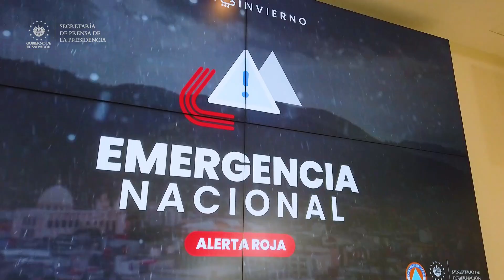El Gobierno del Presidente Bukele seguirá trabajando en el área preventiva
EstadoDeEmergencia | El Gobierno del Presidente Nayib Bukele brindó una actualización de las emergencias atendidas por la influencia de la tormenta tropical Pilar. El trabajo interinstitucional garantiza la protección de la población.